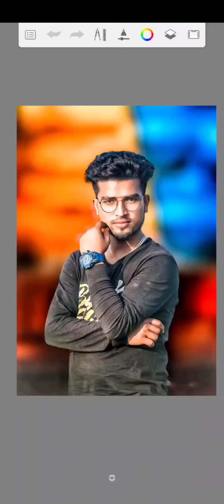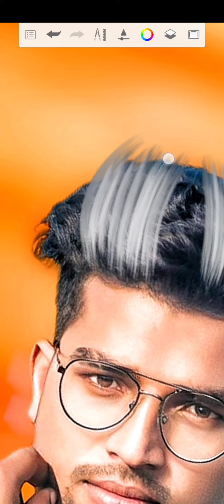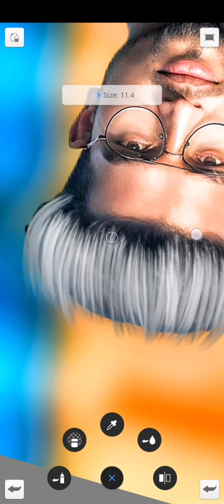Autodesk Sketchbook Tools Video Editors NEED to Start Using!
(Advertising @Wirestock) - Learn how to use different A.I. tools to enhance your Video Editing Workflow in this tutorial video.

More A.I. Tutorial Videos